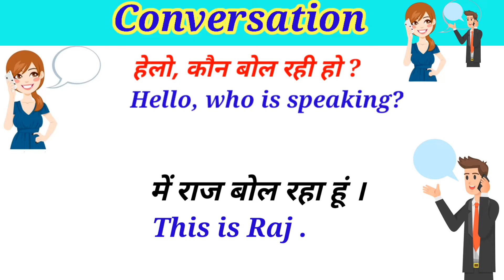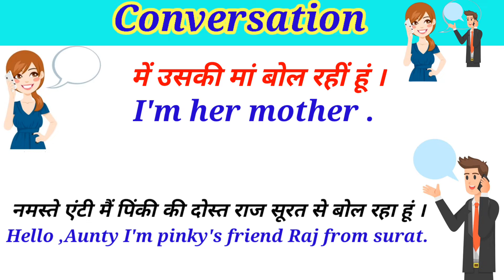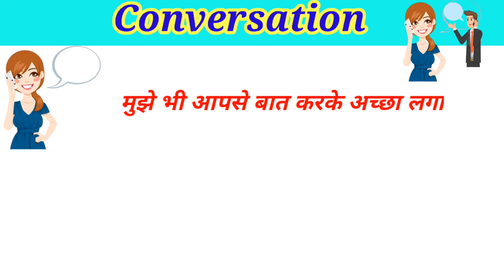Phone Conversation In English । फोन पर English में कैसे बात करें । Daily Use English । Part- 2 ।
Hii Guys
 Welcome to our Disha Learning Center youtube channel.

About-:
is video me aap janenge फ़ोन पर english में कैसे बात करें,  "phone par bole jannewale
Daily Use English Sentences, English Words, Telephone English phrases" taki aap apni english improve karsake, aur fluent English bol sake.
Content Cover:
We are going to learn all about Phone Conversation.
How to speak abort, Receive a Call in English
How to speak about Network Issue
Phone Conversation in English and how to speak over the phone and Phone e
English conversation lesson and phone phrases and
formal phone conversation in English or informal phone conversation and Telephone English phrases
or Phone par English me kaise baat kare ya fir phone par English me kaise baat karte hain

Your Quories-
1. Phone conversation in English
2. phone पर English में  कैसे बात करें
3. phone पर बात करने का आसान तरीके
4. phone पर हिंदी और इंग्लिश conversation
5. daily use english sentences english words
6. english speaking practice
7. spoken English practice
8. learn English in Hindi
9. spoken English daily life sentence
10. English conversation practice
11.English improve practice
12. फोन पर बोले जाने वाले इंग्लिश वाक्य
13. Basic English conversation